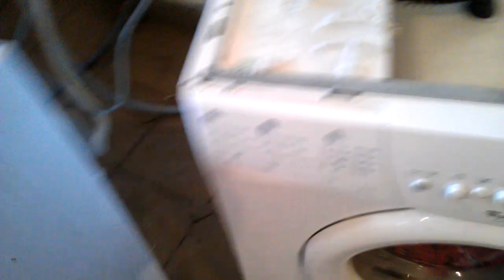AM REUȘIT SĂ SCOT CASETA DE DETERGENT DE LA MAȘINA DE SPĂLAT CA SĂ POT SĂ O CURĂȚ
Curatare filtru scame Indesit, Arctic, Whirlpool
Reparatii masini de spalat in municipiul Arad
Magazin piese de schimb electrocasnice

Pentru mai multe detalii trimite acest video pe WhatsApp la numarul 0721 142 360